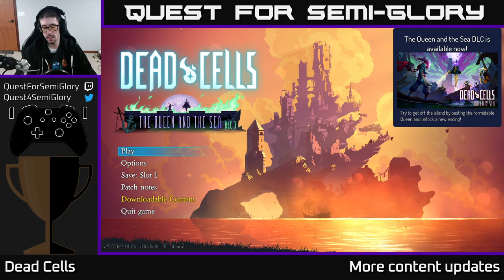Quest for Semi-Glory - Dead Cells, Session 16 (Sunday longplay)